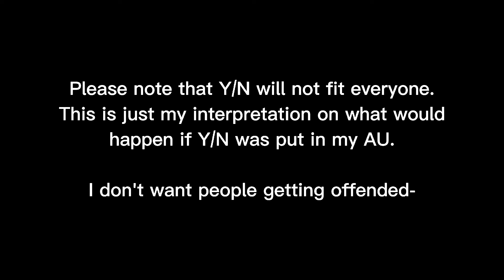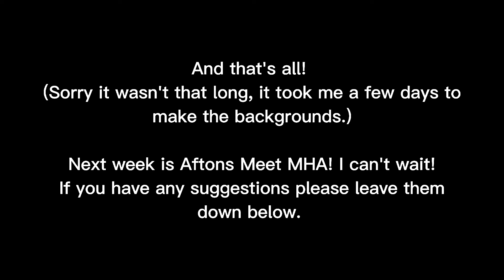Y/N Hugs The Aftons, Emily's, + Some Fan Favorites! || FNAF || GCMM || 13+ || TW: Flash, Cursing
At least this is uploaded on the right day-

This is a Gacha Club Mini Movie inspired by Scott's universe. I don't own the characters. I simply made the AU and designs.

I don't make content for kids. This is a strictly 13+ channel that includes cursing and sensitive topics. I am not responsible for children not listening to my warnings.